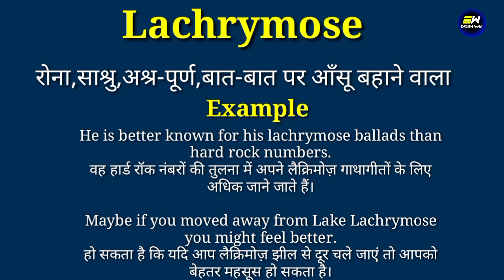Lachrymose meaning in hindi | Lachrymose ka matlab kya hota hai | daily use english words | word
YOUR QUERIES-
Lachrymose in hindi
Lachrymose meaning in hindi
Lachrymose ka matlab
meaning of Lachrymose
Lachrymose meaning
Lachrymose ka matlab kya hota hai
Lachrymose का हिंदी में मतलब
Lachrymose ko hindi me kya kehte hai